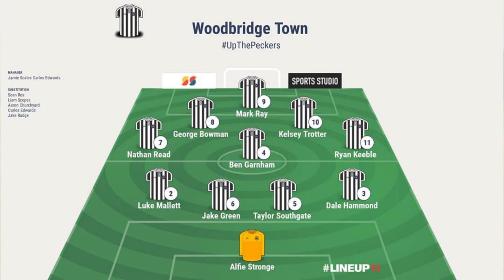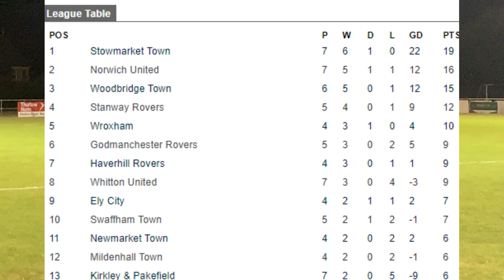Kirkley & Pakefield v Woodbridge Town (5-2) | Thurlow Nunn Premier League Match Highlights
Woodpecker TV brings you highlights from Woodbridge Town's defeat at Kirkley & Pakefield in The Thurlow Nunn Premier Division.

Special Thanks to Matt Smith for the photo used in the YouTube thumbnail.